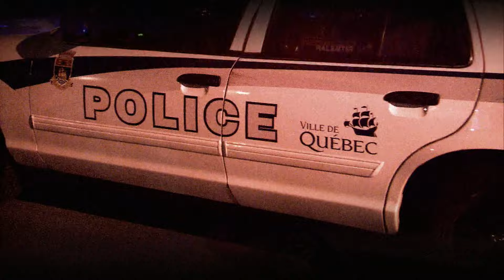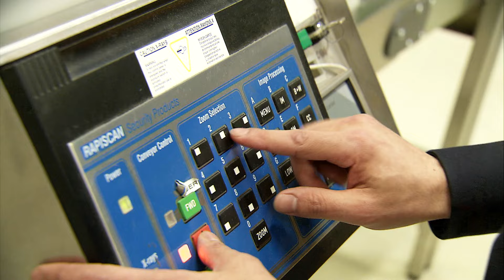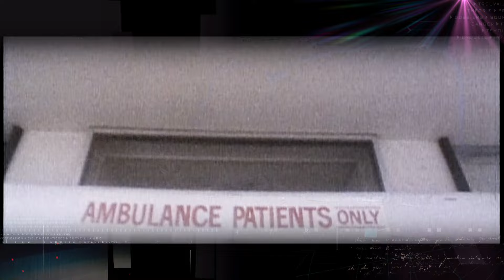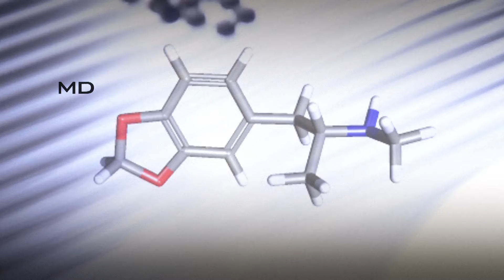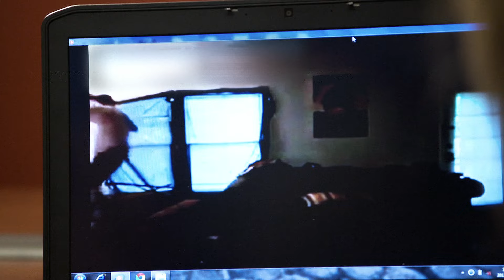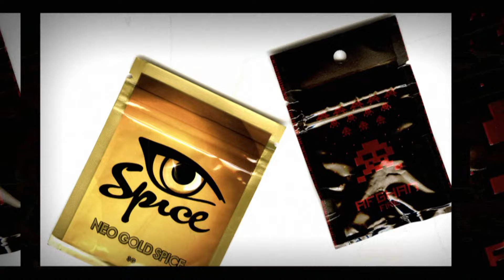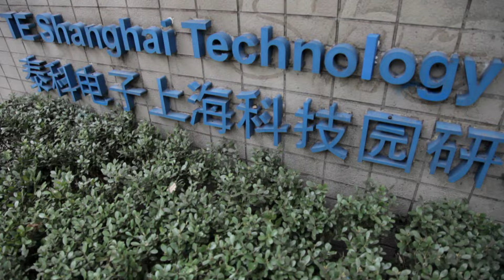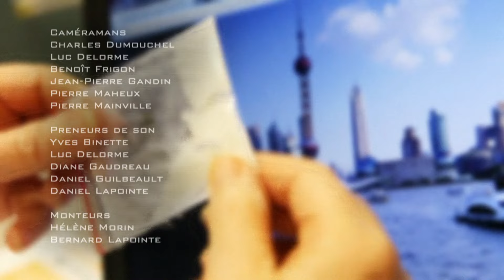Enquête | Drogues de synthèse : la course contre les chimistes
Reportage du 5 décembre 2013

Les drogues de synthèse sont les stupéfiants les plus consommés au pays, après le cannabis. Juste l’an dernier, 58 nouvelles drogues de synthèse sont entrées au pays, la plupart tout à fait légalement. Des chimistes en fabriquent de nouvelles variantes chaque mois et leur jeu est d’aller plus vite que les autorités. Quand une drogue devient illégale, ils en créent une autre, avec tous les dangers que cela représente pour la santé. Nous remontons une filière qui nous mène jusqu’à Shanghai. Enquête sur des drogues qui ont tué plus de 60 personnes l’an dernier au Canada.

Journaliste : Johanne Faucher
Réalisatrice : Martyne Bourdeau
Monteurs : Hélène Morin, Bernard Lapointe
Caméramans : Charles Dumouchel, Benoit Frigon, Jean-Pierre Gandin, Pierre Maheux, Pierre Mainville
Preneurs de son : Yves Binette, Luc Delorme, Diane Gaudreau, Daniel Gulibeault, Daniel Lapointe